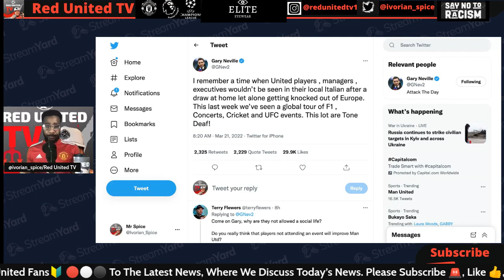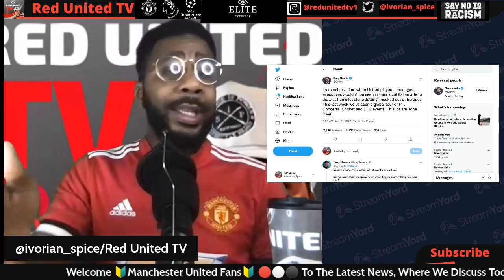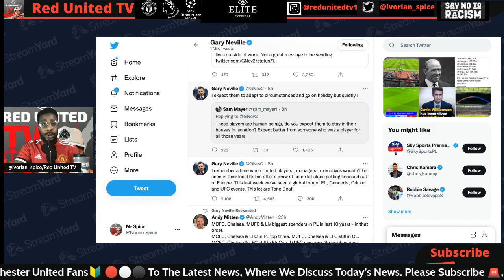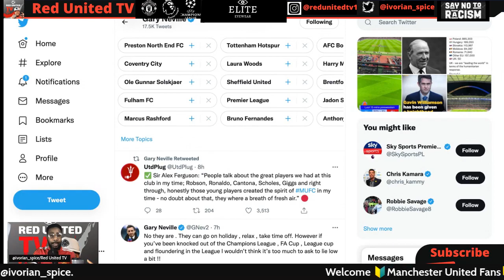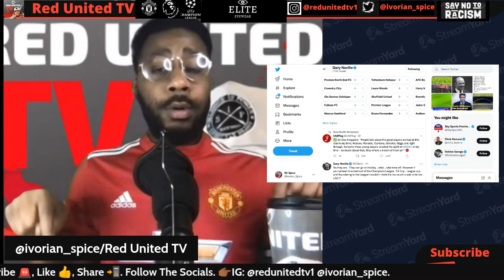GARY NEVILLE Blast MAN UNITED Players | MANCHESTER UNITED News Latest | Ivorian Spice REACTS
Mauricio Pochettino
ten hag
live football
aftv live
live podcast
live football news
Live Goldbridge
Live Stretford paddock
united view
saeed tv
man u
Harry Maguire
mu live
man united latest
Ronaldo
Ronaldo goals
Ronaldo highlights
Alice talks football
United View
Stretford Paddock